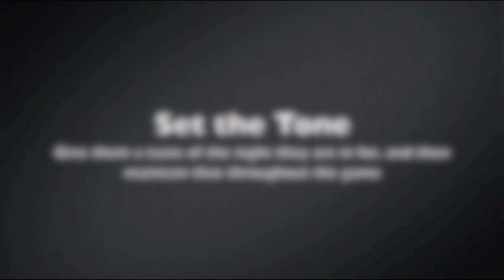Product Promo: How to Win As A Severe Underdog (Game Film Guide)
This is promo video for my product - Underdog Strategy

Visit my Sellfy store for detailed coaching materials written by me

Buy FastModel Sports products - FastDraw and FastScout. I’ve been using FastDraw for 12 years. It’s what I use for all the diagrams you see in my videos.

Featured Products:
Wave - Euro Ball Screen Offense Complete Guide

Look me up on LinkedIn